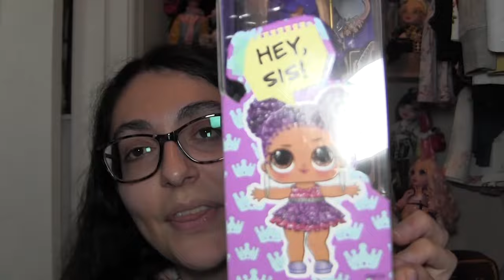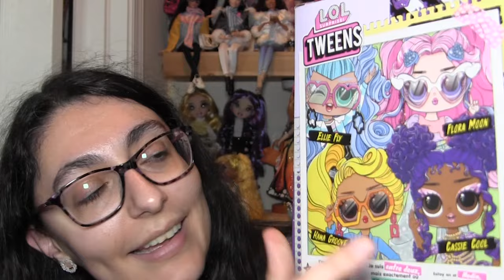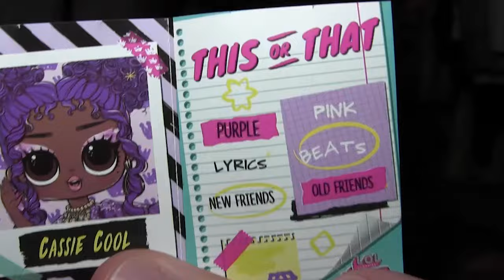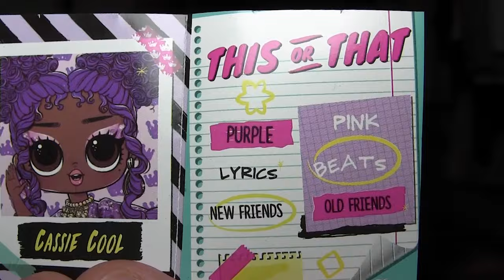Are The Tweens Over? LOL Tweens Cassie Cool Unboxing and Review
The Tweens are another MGA line that I've always liked...and another that is starting to be downgraded. It's unfortunate, but MGA's business model seems to be making a big shift. But Cassie is still pretty decent all things considered. Let me know what you think of her!

Kelsey
Fayetteville, PA 17222

Chapters:
00:00 Intro
02:19 Box
04:09 Cassie
09:26 Accessories
13:15 Final Thoughts
14:16 Outro

THIS VIDEO WAS MADE BY AN ADULT DOLL COLLECTOR FOR OTHER ADULT COLLECTORS OR ADULTS BUYING DOLLS FOR OTHERS.